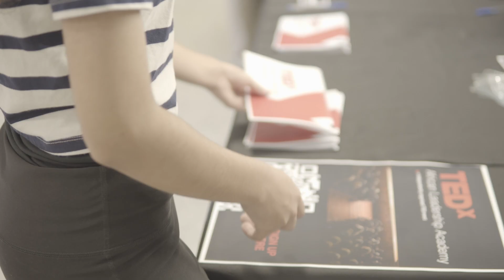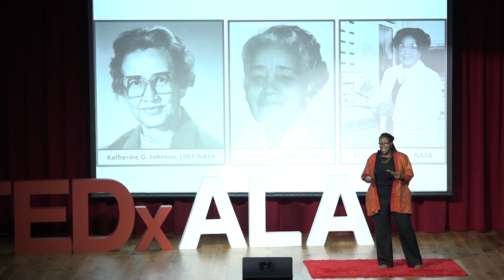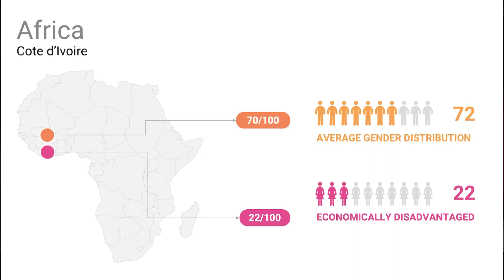Empowering Africa's hidden STEM innovators | Efua Adabie | TEDxAfricanLeadershipAcademy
As a lifelong educator and Principal of a STEM school in Ghana, she shares her encounters of why we need to invest more into young women to go into STEM subjects. She also invites us to question how basic PPE materials were designed in the lens of men and other ways how women's experience into STEM is not taken into account Head of Science Department at the African Leadership Academy This talk was given at a TEDx event using the TED conference format but independently organized by a local community.